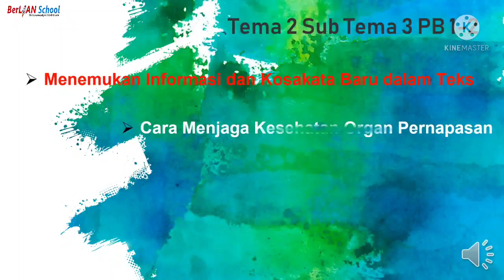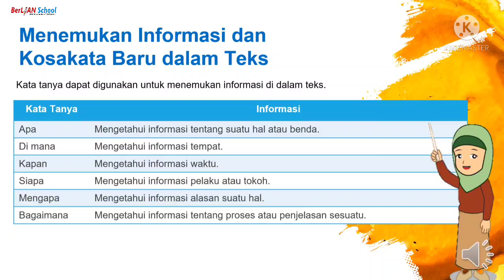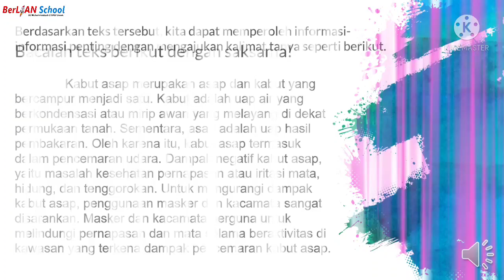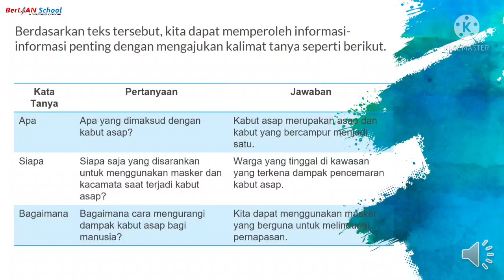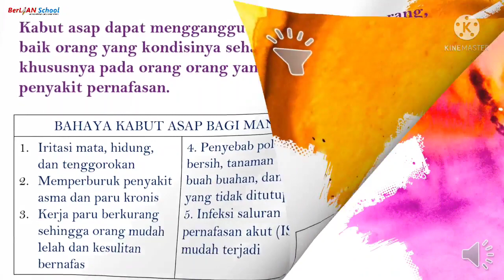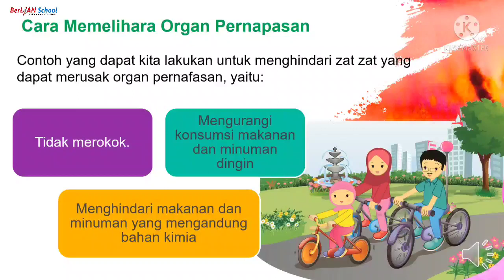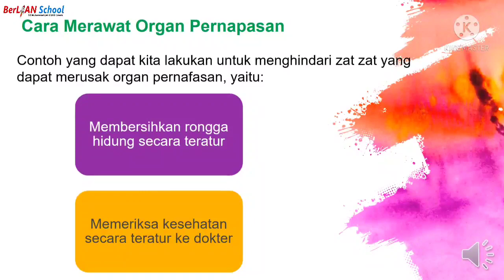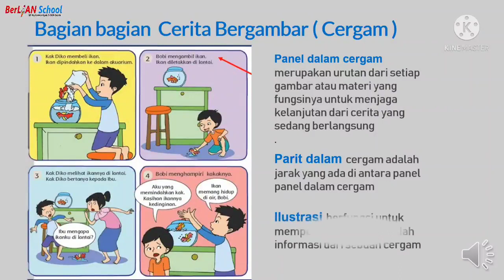Menemukan Informasi & Kosa Kata Baru dalam Teks - Tema 2 ST 3 PB 1-2 Kelas 5 SD | BerLIAN School